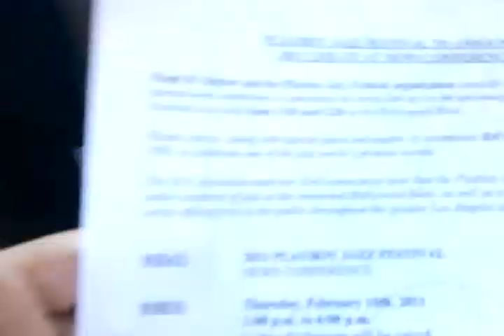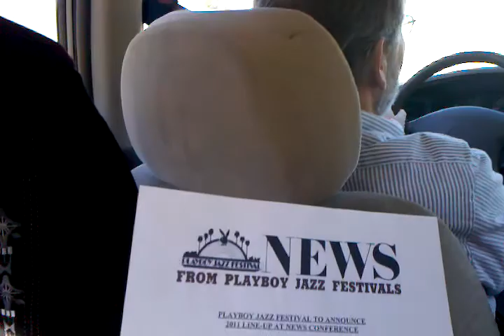PBJF.com On The Road 33 Playboy Jazz Festival News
VO, Ron Dhanifu, and Producer Jeff midway on the I-5 drive to a Century Park East shuttle to the 33rd Playboy Jazz Festival New Conference at the Playboy Mansion.